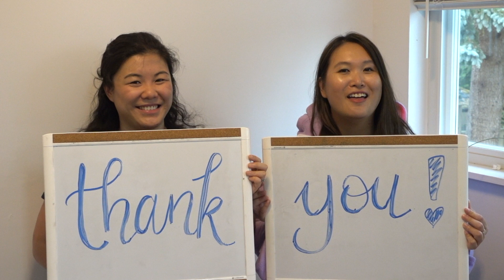VSW2020 Thank you!